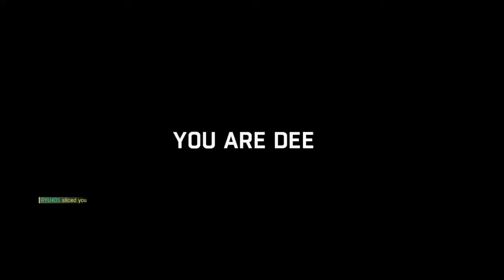Dying Light Gameplay